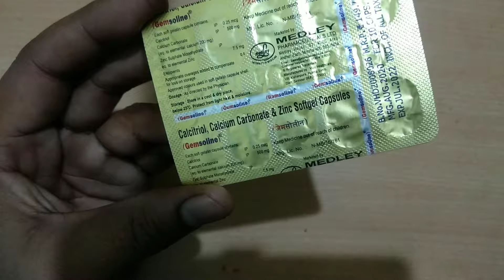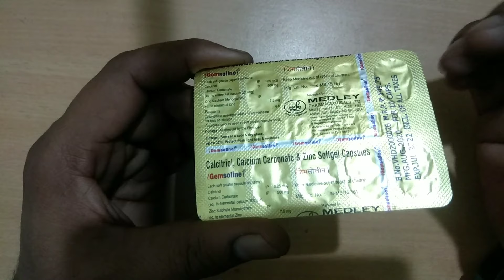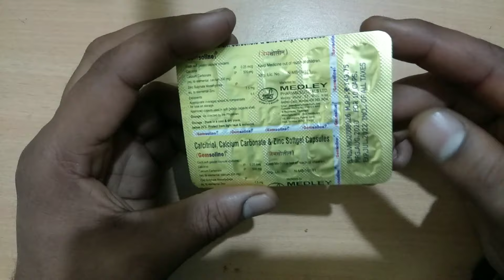Gemsoline Capsules Uses Or Side Effects in Hindi | calcium soft gelatin capsules uses in hindi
Calcium Soft Gelatin Capsules Uses in Hindi

Gemsoline capsules uses in hindi

gemsoline capsule uses in hindi
gemsoline d3 60k
gemsoline capsules
gemsoline d3 max
gemsoline d3
gemsoline suspension syrup
gemsoline ds capsule
gemsoline calcium tablet
gemsoline d3 60k capsule uses
gemsoline d3 60k का उपयोग करता है
gemsoline capsules
gemsoline capsule hindi
gemsoline capsule kis kaam mein aata hai
gemsoline capsule kis kaam aata hai
gemsoline d3 60k capsule dosage
gemsoline d3 60k capsule uses in hindi
gemsoline d3 max capsule ,
Follow Me For Chatting 24×7.. 👇

जरूरी सूचना.. 👇
धन्यवाद 🙏